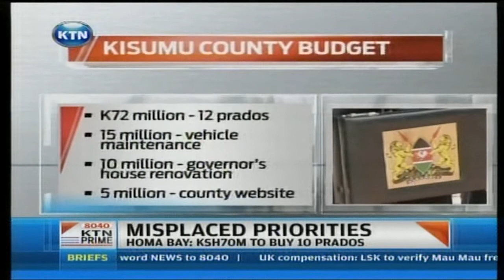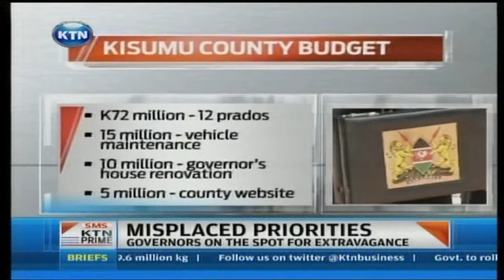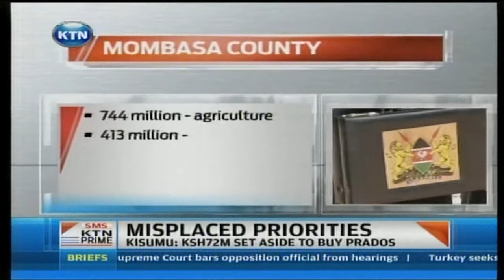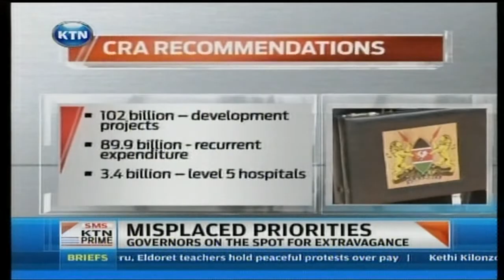County governments' budgets extravagance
County governments appear to be rushing to dispense off the 210 billion shillings set aside for kick starting the devolved units. Despite governors denying extravagance in their budgets millions of shillings from the central government may go down the drain on non priority projects as governors direct the cash into non-priority social projects